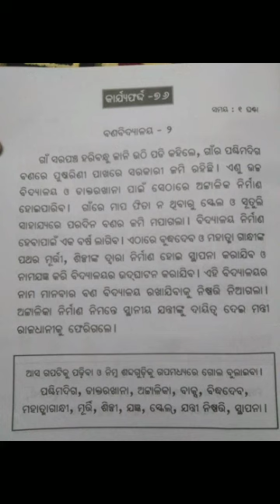ଉଜ୍ଜ୍ୱଳ ଓଡ଼ିଆ ୧, ଗପ ବଣ ବିଦ୍ୟାଳୟ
ଶ୍ରେଣୀ ୨ ୟ ଓ ୩ ୟ